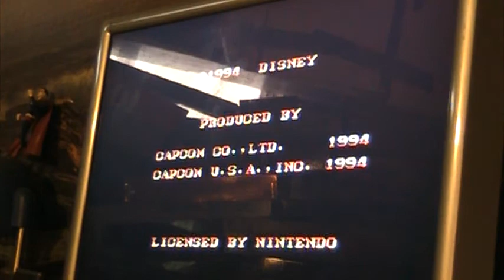i play mario kart